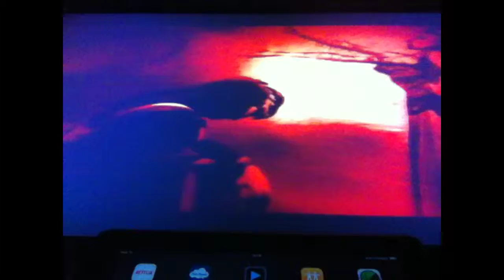Civilisation revolution part with jay (ships are rude)